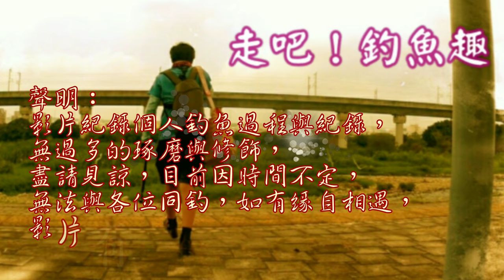龜不過三，300終於中高級魚了！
話說翌日300找了前日龜氣滿滿的500釣魚，會不會繼續龜下去，就看魚捧不捧場了！
磯釣 台灣海邊釣魚 Taiwan fishing